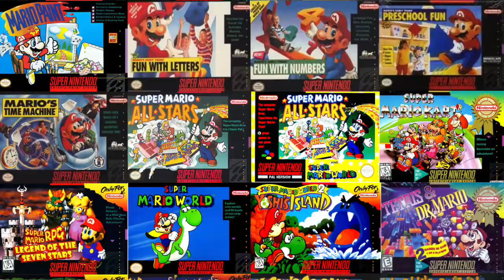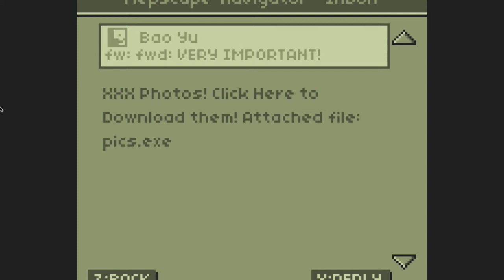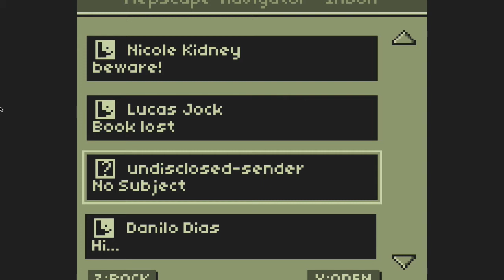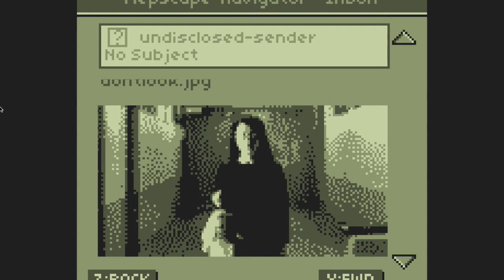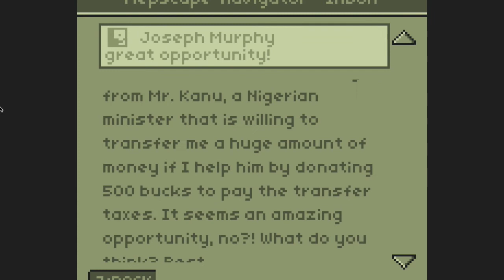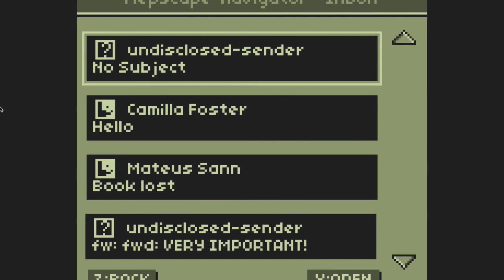chain letter massacre #2- NEVER LOSE GAMING